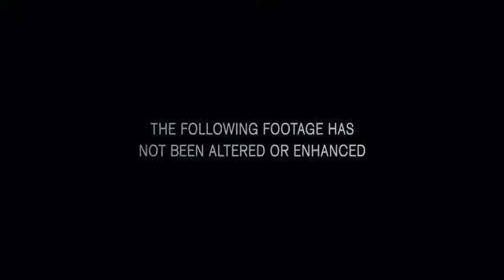Apollo 18 - Official Trailer [HD]